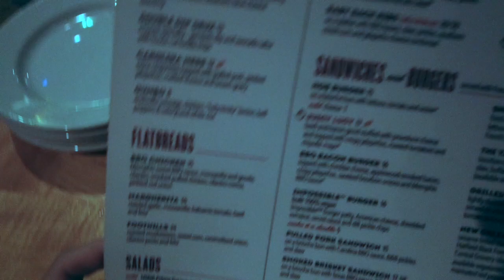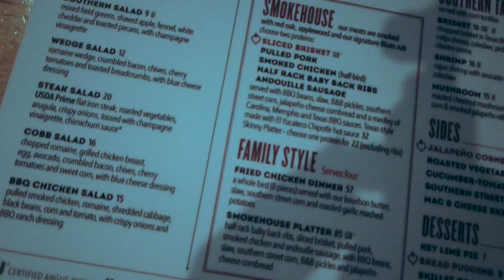House of Blues Impossible Burger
It's no secret that we love House of Blues in Disney Springs. This is by far our favorite place in Disney World (and Orlando!) to get the Impossible Burger. Here it comes vegan as is, with vegan cheese and secret vegan sauce!

Hi I'm Melissa and I run Vegan Disney World. I started it as a website in 2014 to showcase what the vegan options were in Walt Disney World. Follow along to find out about vegan options in the parks, at sea, and at Universal Orlando.